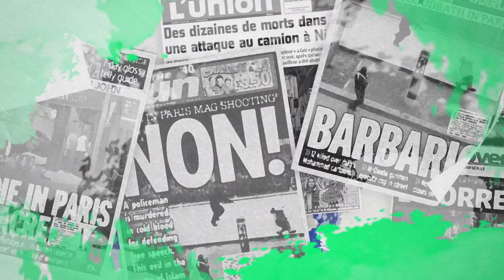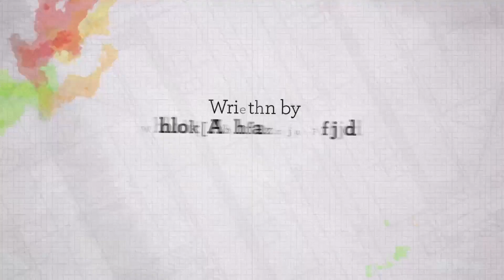A Global Security Threat: Climate Change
In the fourth, and final, video of our Green Ideas animations series we explore the nexus between climate change and security. In understanding that pandemics, famines, or droughts have an impact on the way traditional security threats evolve, national security strategies will become more comprehensive. It is crucial to understand that climate change will impact the ways in which the military and traditional security actors behave. Both the EU and the US have declared climate change to be a security threat.